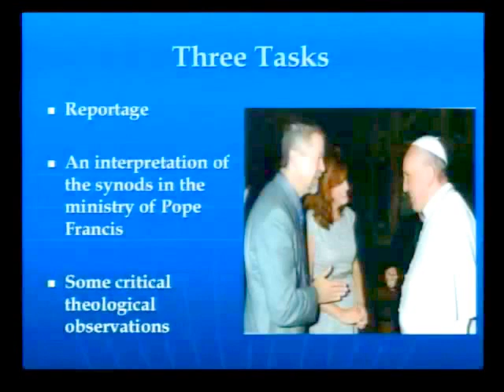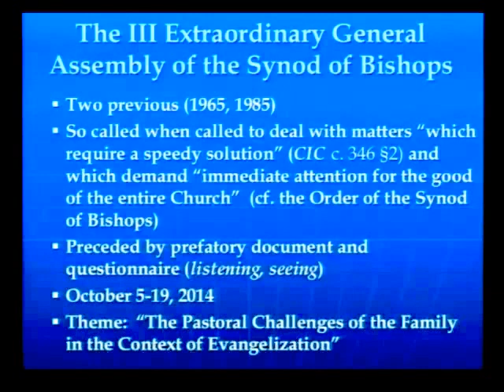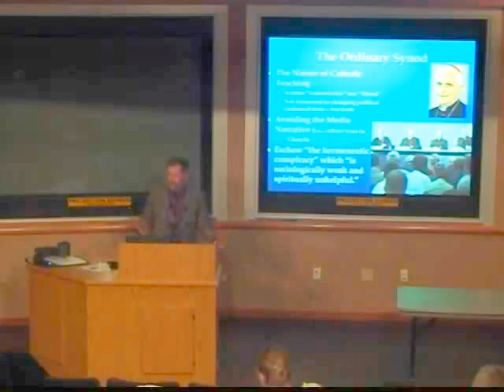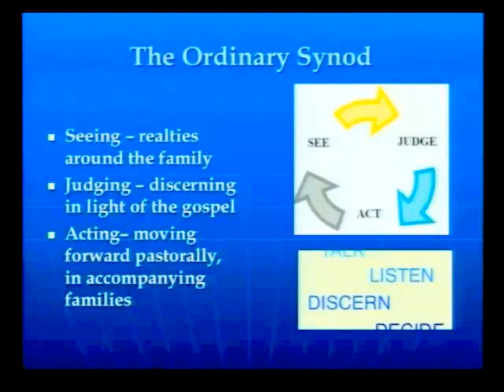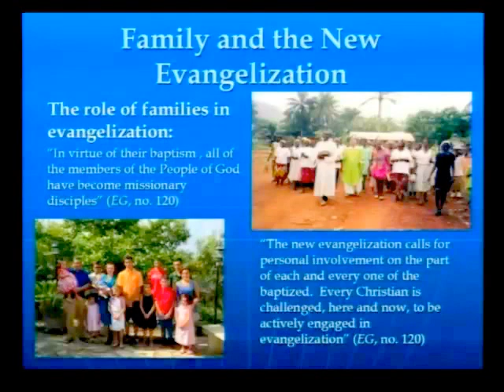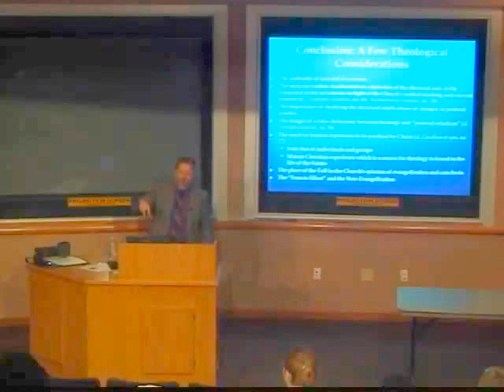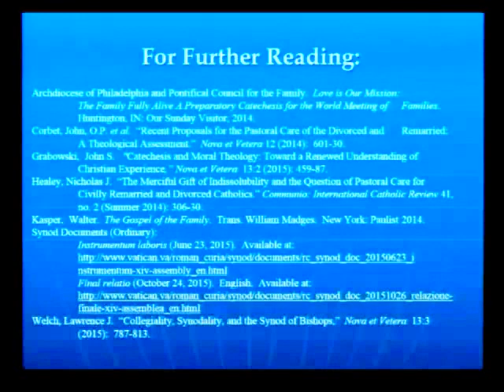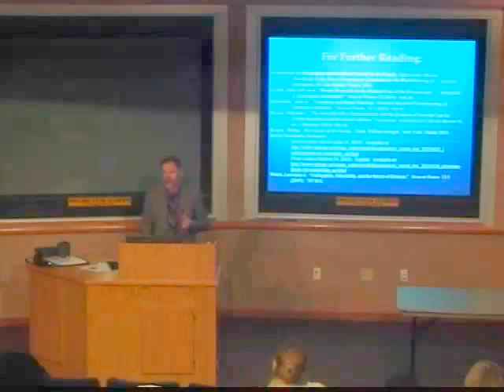“Inside the Synod on the Family: What Really Happened and What Does It All Mean?”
Terrence J. Murphy Institute for Catholic Thought, Law, and Public Policy, “Inside the Synod on the Family:  What Really Happened and What Does It All Mean?” John Grabowski,  associate professor and director of Moral Theology/Ethics at Catholic University of American in D.C., and theological advisor to the United States Conference of Catholic Bishops (USCCB) Committee on Laity, Marriage, Family, and Youth, gave a presentation on the Holy See’s recent Synod of Bishops on the Family, which took place this past October in Rome.